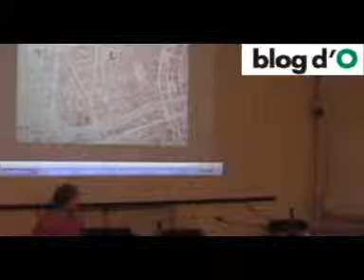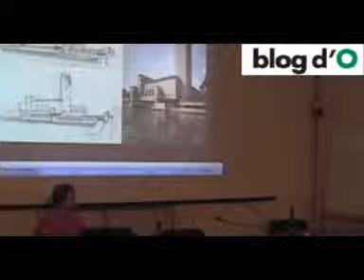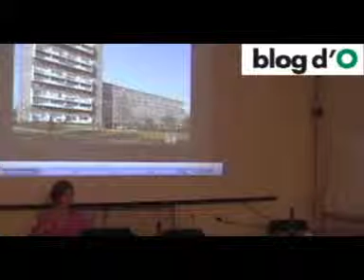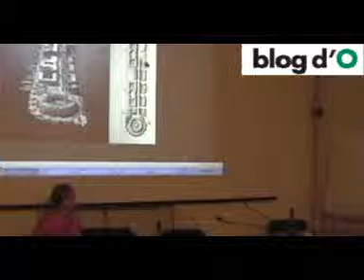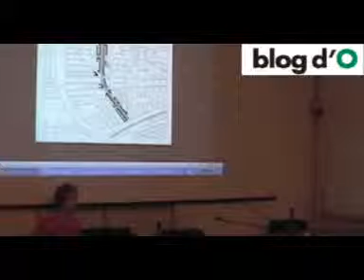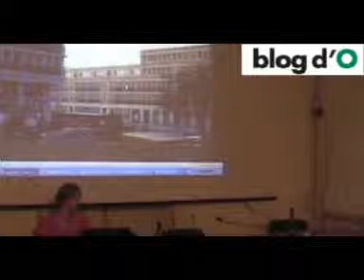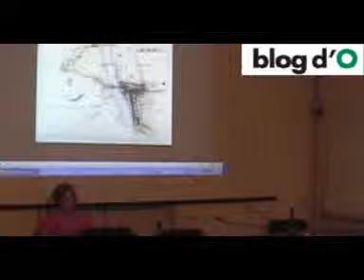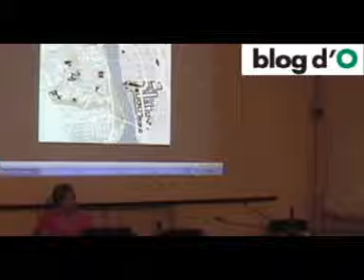Housing Sociale & collaborativo: Abitare la città (Video 4)